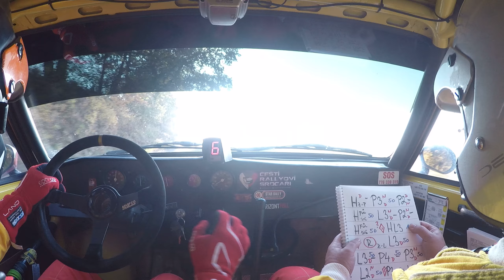Rally Příbram 2018 Urban & Urban RZ2 problém z plynem